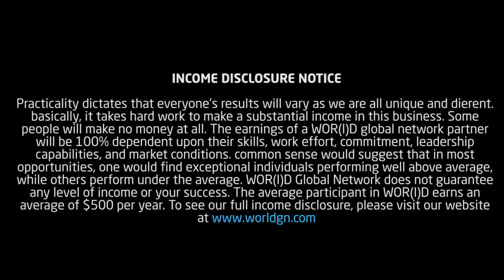The President Experience is coming!